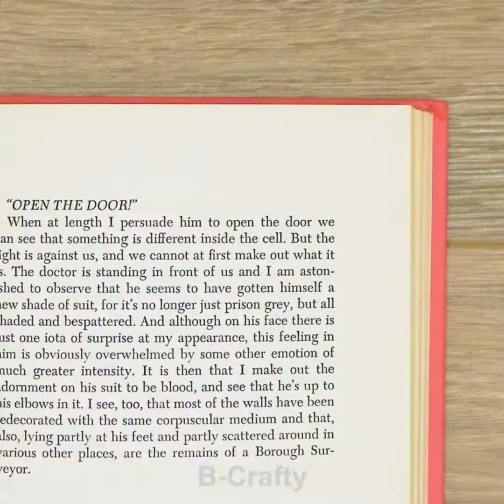14 B-CRAFTY CRAZY HOME IDEAS | 5-MINUTE COOL IDEAS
B-CRAFTY CRAZY HOME IDEAS | 5-MINUTE COOL IDEAS

In this video, you can see Simple ideas for various things in the house, try these Cool DIY Ideas
In this video, we're gonna show you some awesome tips and tricks WITH EGG. Useful EGG tricks and tips for KITCHEN
 Check out these genius hacks on how to clean without using harsh chemicals. Just using water and toothpaste can solve many of your home cleaning issues without the usual hard chemicals.